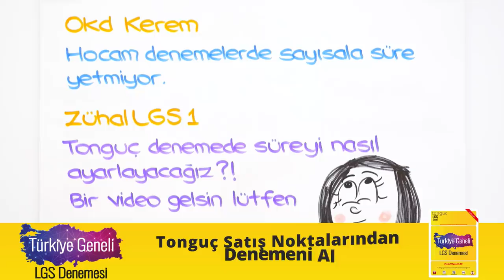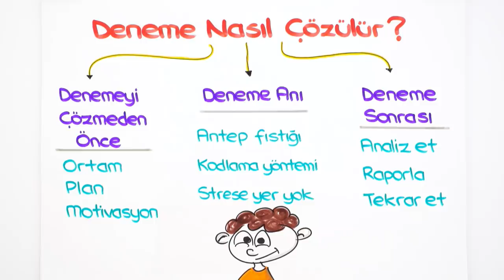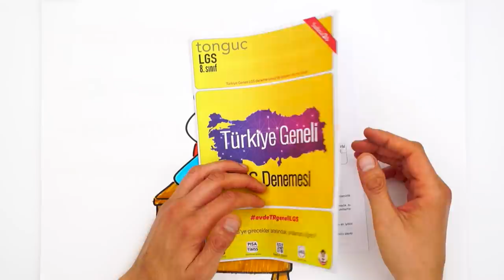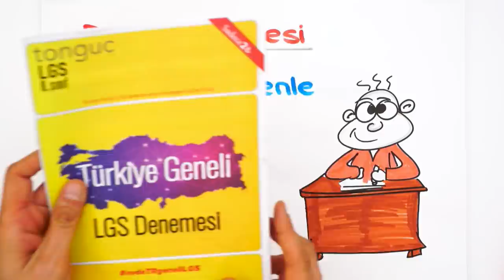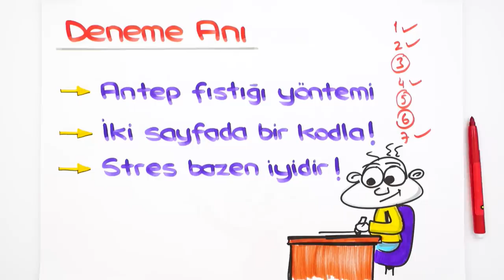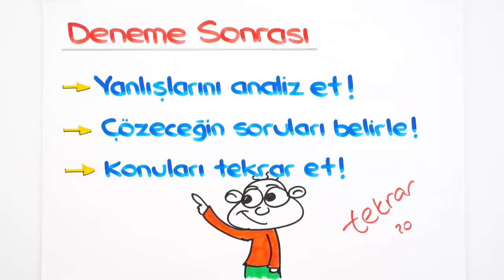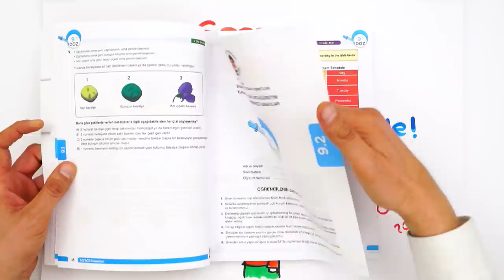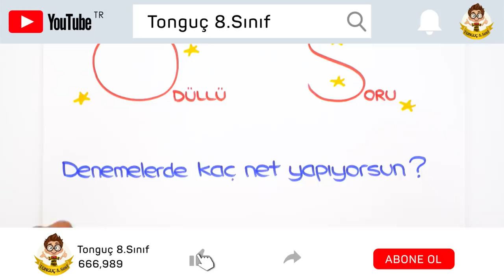Denemelerde Süreyi Yetiştiremiyorum! 😥 Deneme Taktikleri ✅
LGS için Dozu Artırıyoruz. 🚀 Doz Denemelerine hemen buradan sahip olabilirsin👇
LGS'de deneme çözerken süreyi kontrol edemiyor musun? Zaman yönetimi konusunda sorunlarla karşılaşıyorsan işte püf noktaları videomuzda! 🤓 Kademe kademe artan soru sayılarını içeren Doz Denemeleri ile LGS'de süre yönetmeyi öğreneceksin.